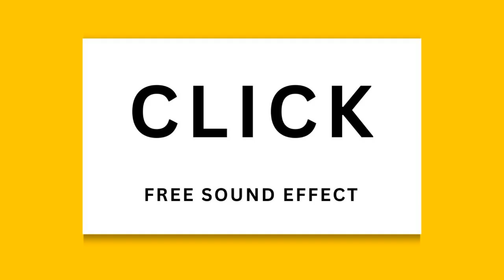Click - Free To Use Sound Effects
Click effect. A "click" sound effect is typically a short, sharp sound that resembles the action of pressing a button or a small mechanical device being triggered. It's often used to represent the act of selecting an option in digital interfaces, activating small switches, or as an indication of a light, swift connection being made or broken. The sound is crisp and has a very brief duration, usually no more than a fraction of a second. It's characterized by a clear, high-pitched 'tick' or 'click' noise, which can be subtle or pronounced depending on the context and the type of device or interface it's associated with. This sound is commonly found in various applications, from software user interfaces to physical devices like mouse clicks or camera shutters.